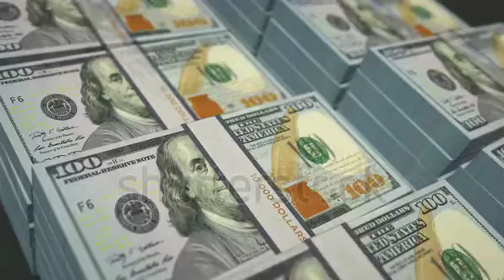make money online video clips Google $100.000.000.00 pre day